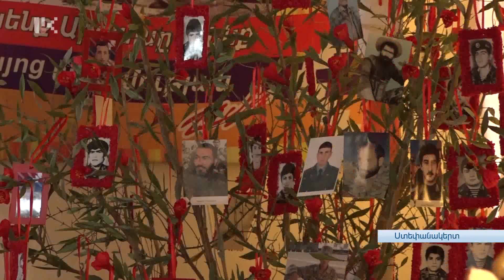Ոչ ոք չի մոռացվել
Ստեփանակերտի համար 9 դպրոցի 12 շրջանավարտները ևս դարձել են ուսուցիչներ՝ հայրենասիրության և անմնացորդ նվիրումի: 44-օրյա պատերազմում նրանք չխնայեցին իրենց կյանքը. չապրած օրերն ու հայրենիքը ամեն գնով պաշտպանելու պատգամը կտակելով ապրողներին: Նրանց հիշում են, նրանց գործը ներկայացնում որպես օրինակ: Այսօր 9-րդ դպրոցում հիշել և մեծարել են հերոս-նահատակներին: